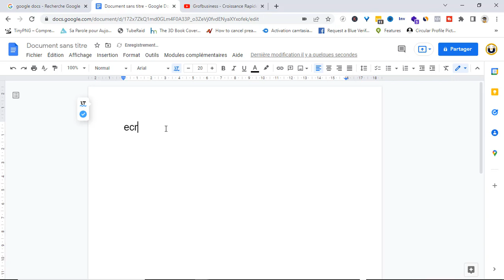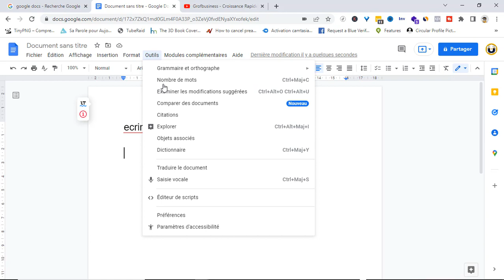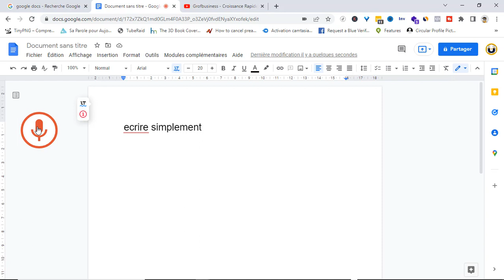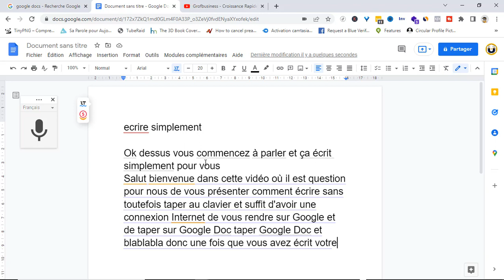écrire sans taper le clavier gratuitement - tutoriel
Vous pouvez en savoir plus sur " ecrire sans taper le clavier en ligne " , cliquez sur : ?

Cette vidéo concerne les informations sur le sujet écrire sans taper le clavier en ligne, mais nous essayons également de couvrir les sujets suivants :
-écrire sans taper le clavier exercices
-écrire sans taper le clavier gratuitement
-comment taper plus vite

Nous avons en fait rassemblé toute la compréhension et l'expérience d'experts concernant écrire sans taper le clavier en ligne, alors continuez à lire et à profiter de cette vidéo.
Dans certains cas, un clip vidéo est plus facile à visionner que la lecture d'un article sur écrire sans taper le clavier en ligne.

Merci d'avoir pris le temps de découvrir nos services. Si vous souhaitez nous appeler pour toute demande de renseignements, veuillez vous référer aux informations de contact dans la description ci-dessous. Vous n'avez absolument rien à perdre :)
Notre chaîne propose plusieurs autres vidéos similaires sur écrire sans taper le clavier exercices, écrire sans taper le clavier gratuitement et comment taper plus vite Veuillez les consulter sous_confirmation=1

Maintenant que vous avez regardé ma vidéo YT sur écrire sans taper le clavier en ligne, cela vous a-t-il aidé ?
Je vous prie de "aimer" la vidéo YouTube pour aider les autres personnes à rechercher, écrire sans taper le clavier exercices ou écrire sans taper le clavier gratuitement. :)

N'oubliez pas de vous inscrire sur le lien ci-dessus. Pour en savoir plus, cliquez sur le lien ci-dessus.

00:00 - Introduction
01:00 - écrire sans taper le clavier en ligne
02:00 - écrire sans taper le clavier exercices
03:00 - écrire sans taper le clavier gratuitement
04:00 - Abonnez-vous

Merci d'avoir pris le temps de découvrir nos services. Veuillez vous référer aux coordonnées dans la description ci-dessus si vous souhaitez nous appeler pour toute question. Vous n'avez absolument rien à perdre :)
Nous espérons que vous avez présentement obtenu des informations utiles.
La prochaine étape consiste à agir et à nous donner l'occasion d'améliorer les choses.

écrire sans taper le clavier en ligne,